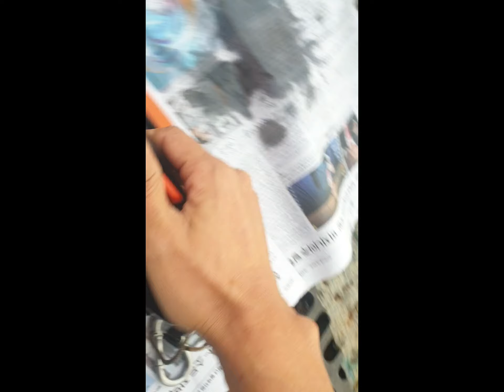에코 cs2511tes 카브레타 수리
충북 제천 리조트에서 보내주신 에코cs-2511tes 모델입니다.
연료를 비우지 않고 오랜 기간동안 보관하여 카브레타 다이아후램이 경화되었습니다. 다이아후램을 교체하고 테스트 후 발송해 드렸습니다.

엔진톱 전문수리 툴맨입니다.
수리를 의뢰하실 경우.
물품을 포장하기 전에 엔진톱 혼합연료와 체인오일을 비우고 고장증상을 메모하여  가이드바와 체인을 함께 포장하여 발송해 주시기 바랍니다.

보내실 주소입니다.
경북 문경시 모전동 382-13번지 두성화이트빌 B동 201호 신동일(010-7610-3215)입니다.

엔진톱 및 컷팅기 전문 수리/부품 "툴맨"